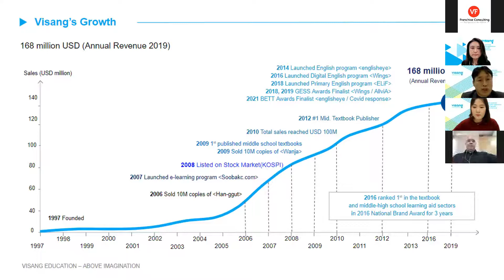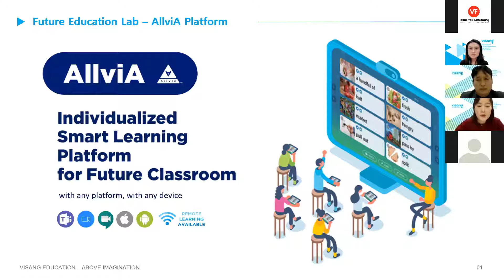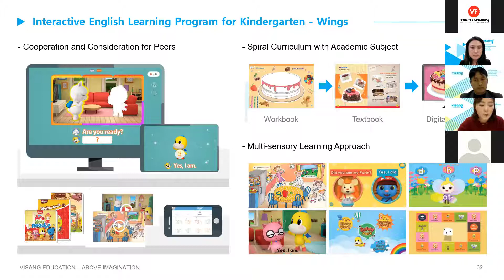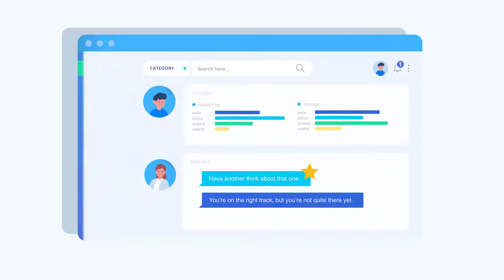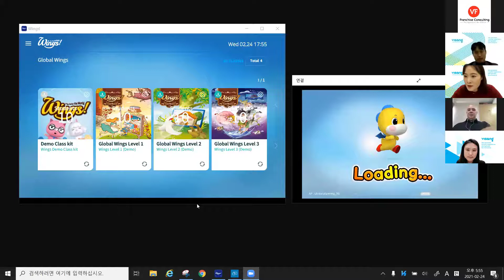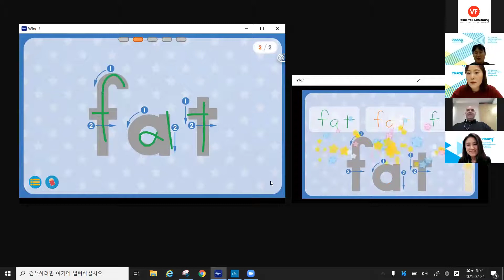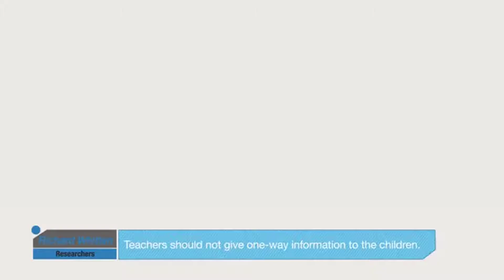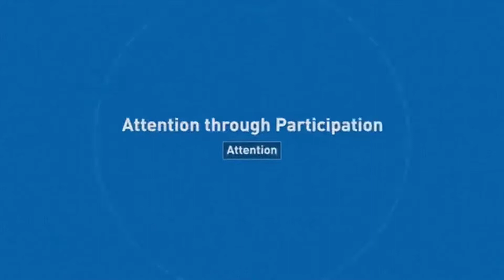Franchise Webinar “WINGS – Modern Children’s Education” – Feb 24th, 2021 - VF Franchise Consulting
About Wings
– Present in over 300 kindergartens Wings offers a complete system for pre-school students. Focuses on Age 3-5, with 3 years of complete learning programs.
– Benefit from the leader of the region’s education culture, Visang, whose textbooks are used in more than 10,000 schools and with 3 million enrolling students.

VF Franchise Consulting is a leading franchising and licensing consultancy (brokerage) for Asia and the Association of Southeast Asian Nations (ASEAN). Within the next five years, VF Franchise Consulting will be THE leading, most trusted, and “Go-To” franchise and licensing consultancy for Asia.

VF Franchise Consulting targets the best and top franchise concepts that are highly adaptable to the Asia Pacific region. These top franchise brands are selected due to their success internationally. They are recognized, proven brands with strong potential growth and profitability and sustainable competitive positions in Asia Pacific.

VF Franchise Consulting‘s unique and proven franchise sales and marketing methods have produced timely results for our clients in the Asia, USA, Europe, and Australasia.